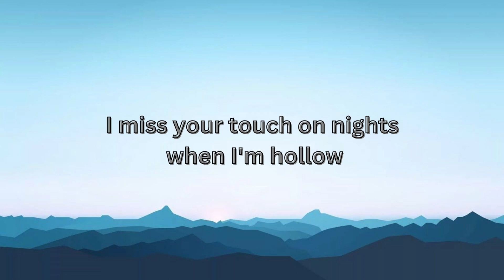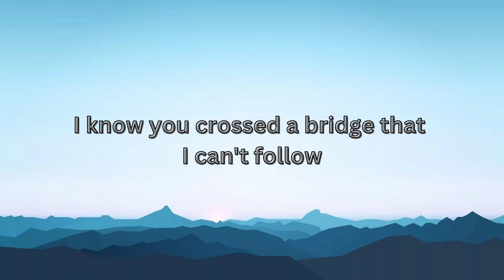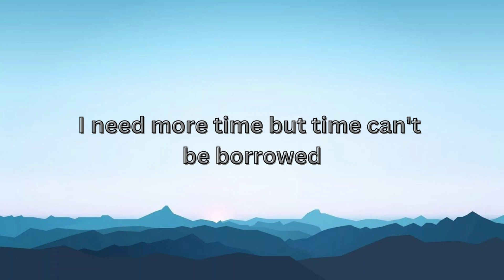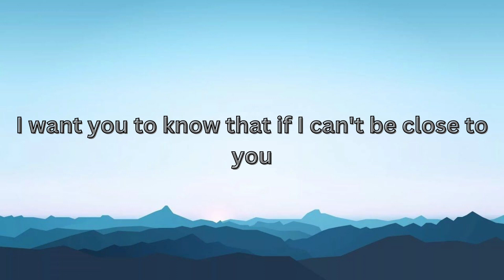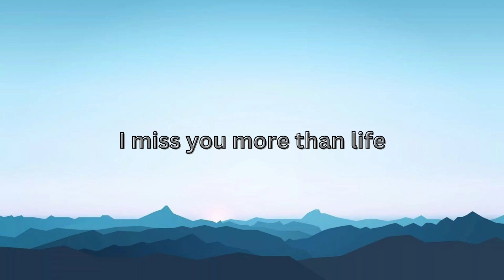GHOST - Justin Bieber (Lyric Video)